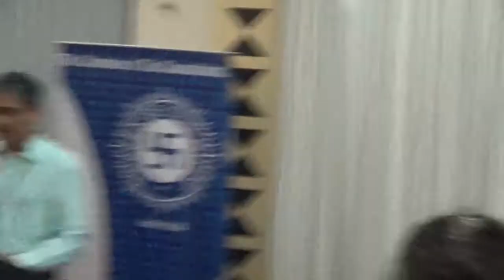E way bill under GST - 23rd Jan, 2018 - CA Mitesh Katira